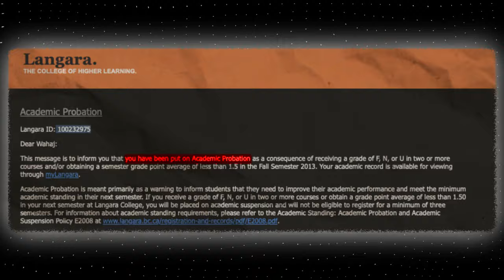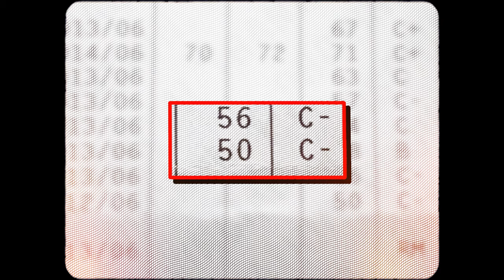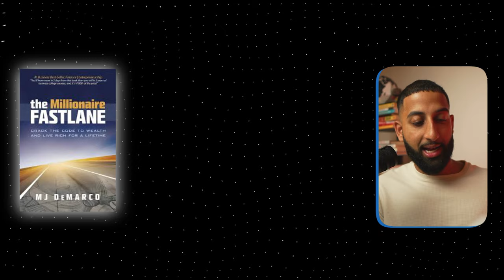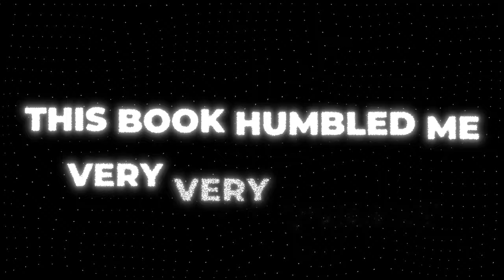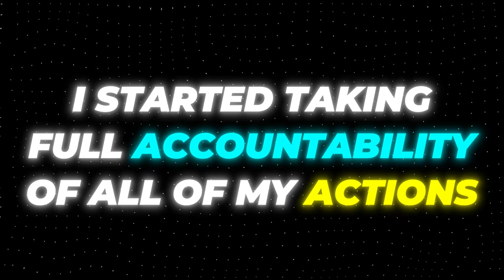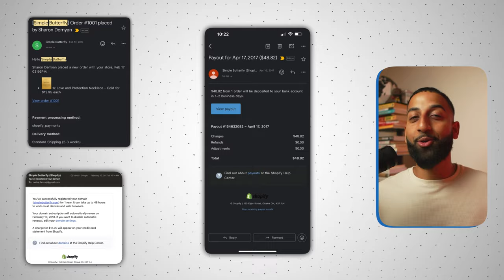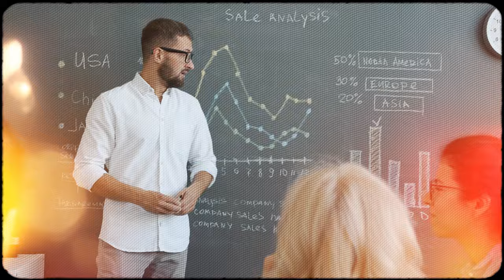How I went from -$26 to $35 Million (My Journey)